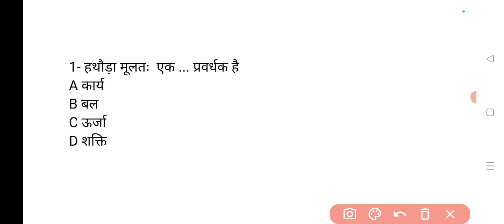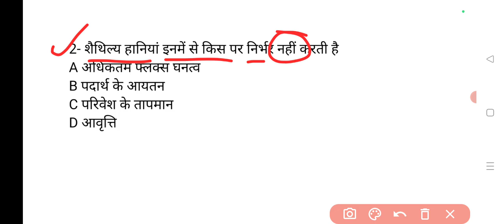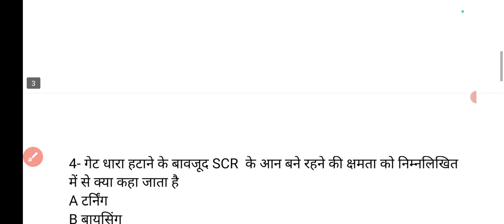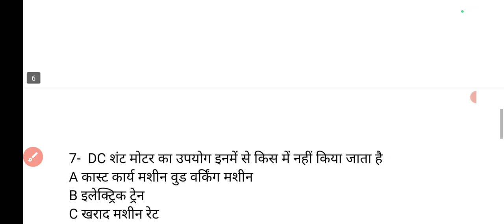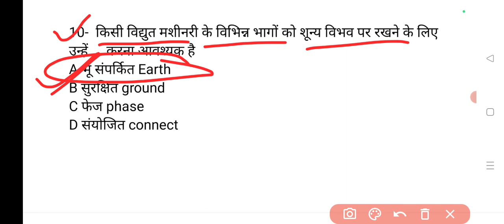UPPCL tg2 exam numerical question solved 2022|| Electrician Theory numerical question answer 2022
uppcl tg2
uppcl question
uppcl ka question answer
uppcl computer question answer
uppcl question and answer in hindi
uppcl technical question answer
uppcl electrician question answer
uppcl tg2 numerical questions
uppcl question answer
uppcl question and answer
uppcl question paper 2022
uppcl question paper 2022 hindi
uppcl question paper 2021
uppcl question 2022
uppcl previous question
uppcl numerical analysis
uppcl numerical solved
uppcl previous year question paper in hindi
uppcl je previous year question paper in hindi
uppcl je question paper in hindi 2021
uprvunl je paper analysis 2022
uppcl tg2 prev#ious year cutoff
up iti instructor me experience ka hindi profarma
uppcl tg2 20 march 2nd shift
uppcl tg2 2019 all shift paper
uppcl tg2 computer previous question paper 2021
uppcl electrical je syllabus
uppcl electrical je classes
uppcl electrical je
uppcl electrical je previous year question paper
uppcl electrical je exam date 2022
uppcl je electrical preparation
uppcl je vacancy 2022electrical
uppcl je book electrical
ac circuit problems and solutions
ac circuit solving
ac circuit question
ac circuit questions and answers
electrical interview questions and answers in english
electrician interview me puche jane wale sawal
uppcl tg2 question paper 2021
rk jangid
uppcl je new vacancy 2023
uprvunl tg2 result
bshpcl upcoming vacancy 2023
uppcl Tg2 exam numerical question
uppcl tg2 exam date 2022-23
uppcl TG-2 ,ALP ITI
uppcl tg2 question answer
numerical questions physics class 12
alp previous year question 2018
numerical question electrical
basic electrical numerical questions
electrical machine numerical questions
electrical numerical questions in hindi
electrical circuit numerical class 12
electrical numerical group d
electrical numerical class 10
electrical numerical book
electrical numerical
electric numerical
electrician theory ka numerical
electrician solve paper
electrician numerical
electrician question paper 2022
electrician model paper
aee electrical question paper 2017
sail electrical question paper
electrical je question paper
uprvunl tg2 expected cut off 2022
npcil electrical question paper pdf
iocl electrical question paper
uppcl tg2 previous year paper in english
uppcl tg2 previous year question paper
electrician numerical questions
uppcl computer question in hindi previous year question paper
uppcl je non technical question previous year
uppcl je electrical previous year paper 2022
uppcl electrical je previous paper
uppcl je non technical question
uppcl non technical question
uppcl ka paper analysis 2022